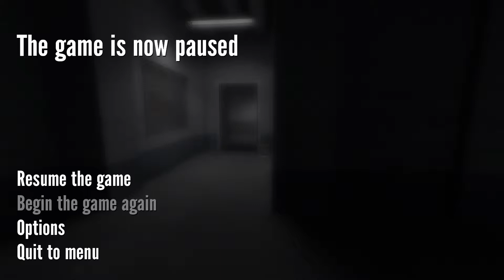Let's play The Stanley Parable GER #3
Story:

Sie übernehmen die Rolle von Stanley, dem Angestellten 427 einer nicht näher benannten Firma. Seine Aufgabe: Knöpfe auf einer PC-Tastatur drücken - und zwar strikt nach den Anweisungen, die auf seinem Bildschirm aufleuchten. Eines Tages passiert das Unerwartete: Der Bildschirm bleibt leer, keine Aufgaben, keine Befehle - außerdem sind alle Kollegen plötzlich spurlos verschwunden. Wie konnte das geschehen? Nun beginnt Stanley nach dem Grund dafür zu suchen. Über die weitere Geschichte von "The Stanley Parable" wollen wir den Mantel des Schweigens hüllen - alle Informationen würden das Spielerlebnis ziemlich schmälern. Deshalb kratzen wir im Folgenden nur ein bisschen an der Oberfläche.